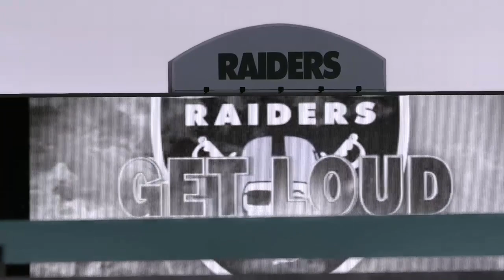Texas Watchmen @ Vegas Demons - Week 15 - UFL 2023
Corey Fappiano takes his Texas Watchmen into Mackay Stadium to take on division rivals Dalton Sneed and the Vegas Demons.